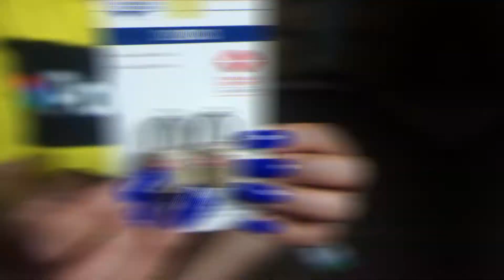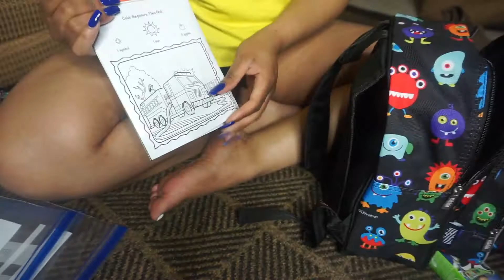👪✈Pack With Me: [Mommy & Toddler Edition] 6 Day Vacation Travel Essentials.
Hey you guys WHAT'S UP? It's KWEEN MANI or WUTEVA! It's hard to pack for yourself, let alone a toddler too. Here is what I pack for myself & my toddler for a 6 day vacation! Can you guess where we are going? What are some of your travel essentials? List them in the comment section down below. I hope you enjoy the video 💖

🌟💎New Channel: Carmani Denae ( poetry, spoken word)